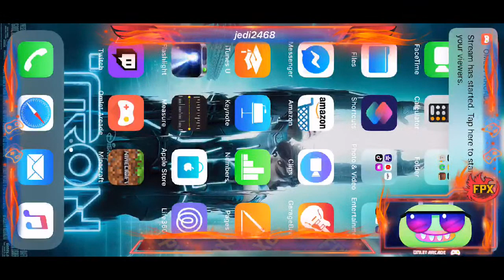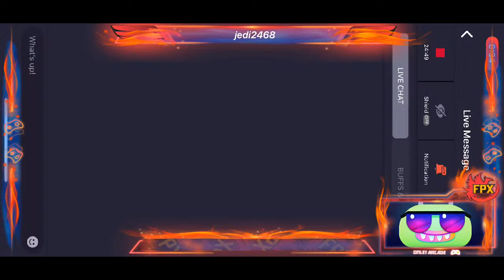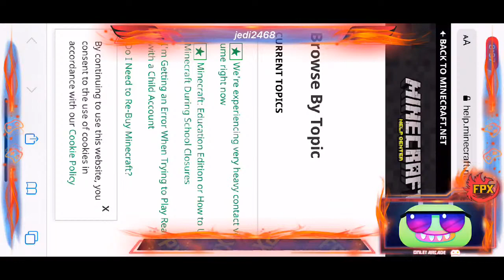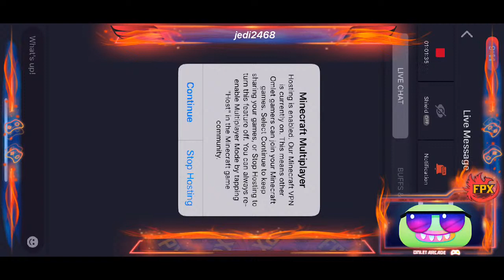Building a tree house